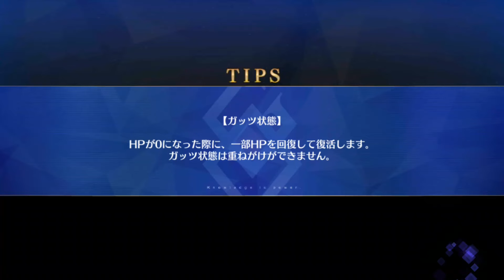Fate/Grand Order - Tunguska Sanctuary - Act 4 Arrow 1&2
09:14 - Battle scene.